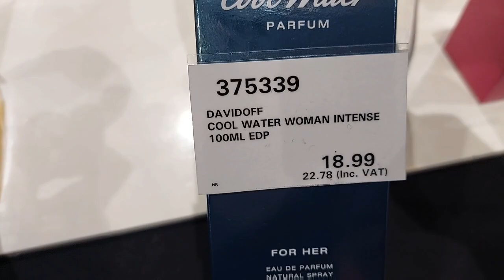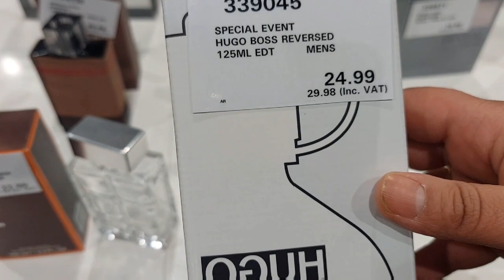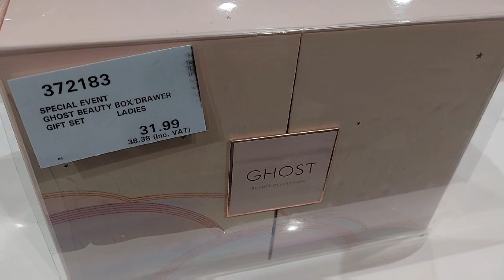Designer perfumes in Costco christmas gift ideas